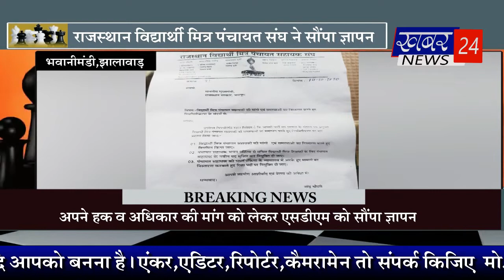आपणी सिटी बुलेटिन by 14.10.2020